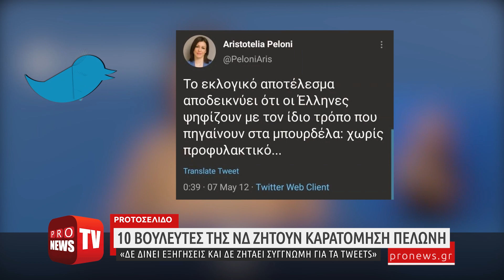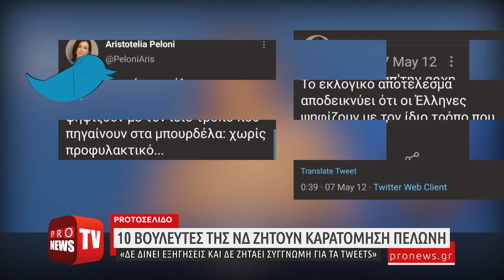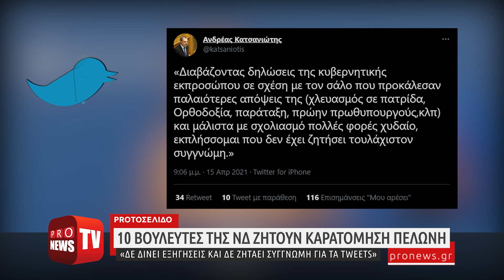Παραίτηση της Α.Πελώνη για τις υβριστικές της αναρτήσεις ζητούν 10 βουλευτές της ΝΔ - Ποιοι είναι;